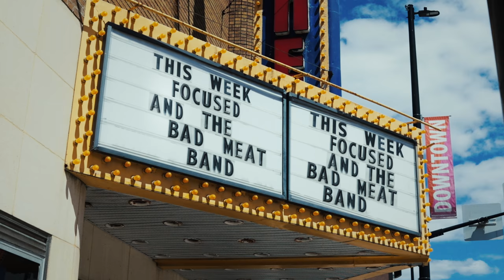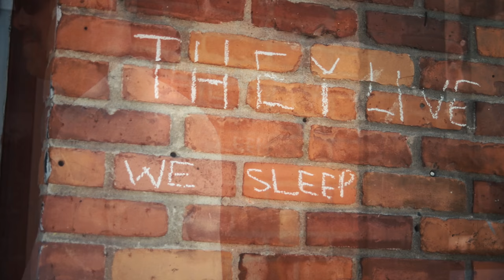Focused - Fear (Official music video)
@FocusedRap   - Fear

Fear is from Focused third studio album AM Grinding.

Fear is Focused modern version of the movie "They Live" and a tribute to the John Carpenter film from 1988.  Focused finds a pair of glasses near Ottawa's parliament hill and starts to see the world as it actually is.

You can stream FEAR on

and all other streaming platforms

FEAR crew
Camera operator: Josh Gillis
Voice over: Tim Langton
Video colouring:  Jonathan Abrosimoff
Editor: Alexander Malacarne